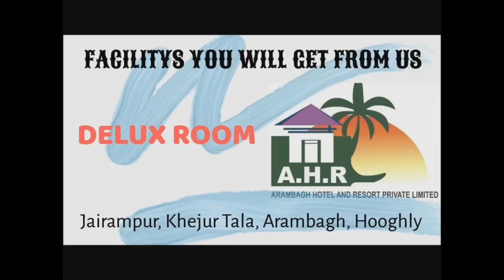'নারী তুমি অনন্যা' নামে গ্রুপ মায়াপুরের হামিরবাটি গ্রামে শিশুদের বিস্কুট,মহিলাদের ন্যাপকিন,মাস্ক দিল